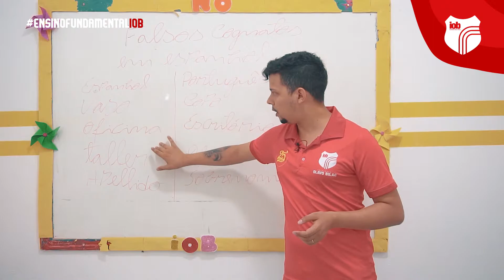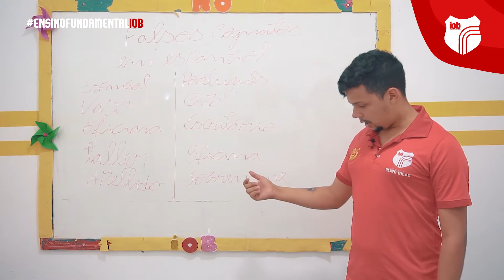IGOR RENATO ESPANHOL (6º ANO- AULA 01)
Professor Igor Renato